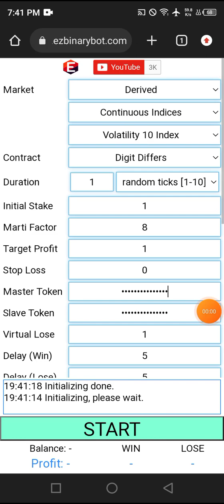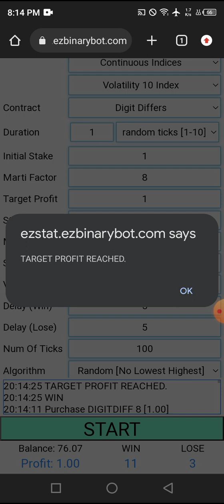Deriv $3.04 of $10 #032 part 3